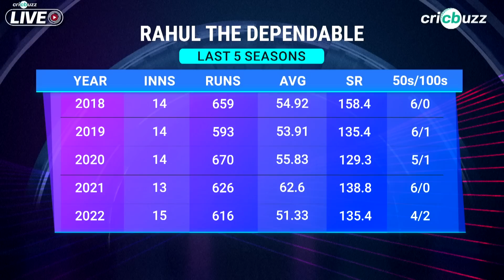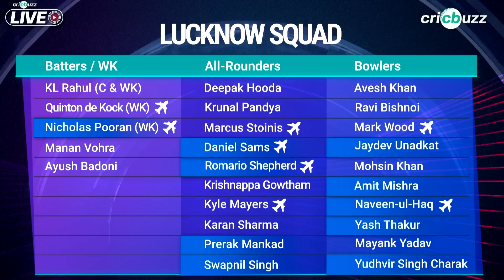KL Rahul needs to boost his strike rate, win more games for LSG: Harsha Bhogle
Can KL Rahul inspire LucknowSuperGiants to go the distance in 2023? How do LSG stack up? Harsha Bhogle & Joy Bhattacharjya discuss, on Cricbuzz Live